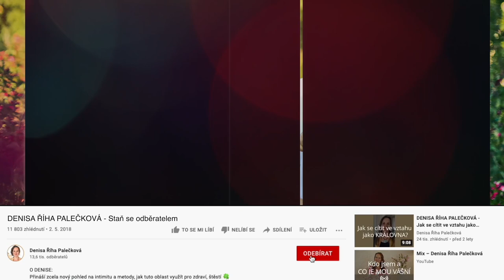DENISA ŘÍHA PALEČKOVÁ - Můžeme být ve vztahu nekompatibilní?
„V manželské poradně nám řekli, že jsme s partnerem nekompatibilní... 😳 Máme dvě malé děti... “

K tomuto tématu doporučuji také mé semináře a online kurzy pro páry:

💖 Přáli byste si s partnerem opět zažívat, jak to mezi Vámi jiskří? Cítit, jak se jeden na druhého těšíte? Chtěli byste, aby Vaše milování bylo šťavnaté a plné vášně?
Pak si dejte do kalendáře 🧲 LÁSKA & POLARITA (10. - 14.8. na Váňově statku).

Jak transformovat hádky v porozumění, jak proměnit rutinu a překážky v sexu v milování vytvářející lásku a radost, jak se dotýkat ženy a jak muže, a mnoho dalšího se dozvíte
👉 na víkendovém 💑 RETREATU PRO PÁRY na Váňově statku (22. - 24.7. nebo 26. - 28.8. nebo 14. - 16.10.). Nabízíme i ve variantě virtuálního přenosu k Vám domů!

Do tajemství odlišností muže a ženy v intimitě i každodenním životě, ženských emocí, komunikace, která přináší skutečné porozumění, doteků, které sexuálně otevírají tělo muže a ženy a milování jako nevyčerpatelného zdroje lásky i vášně
proniknete díky 💻 online programu pro páry i nezadané 💑 TAJEMSTVÍ ŠŤASTNÉHO VZTAHU